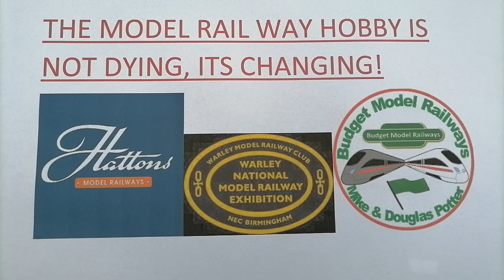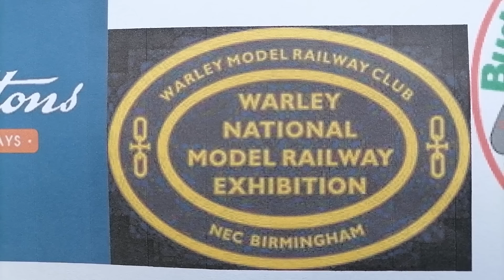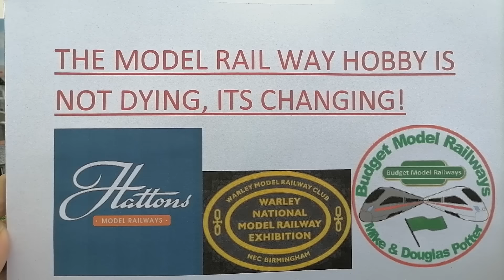The Model Railway Hobby is not Dying its Changing